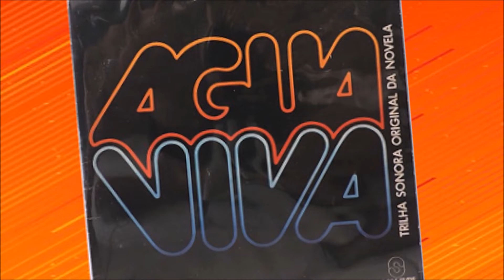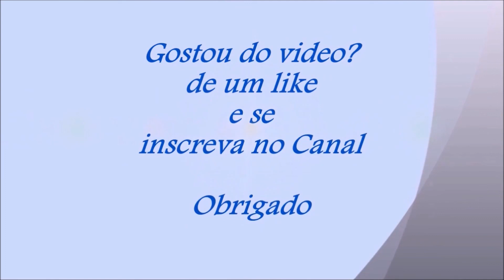Elenco da novela: "Agua Viva" - O antes de o depois e com idades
Autoria: Gilberto Braga e Manoel Carlos | Direção: Paulo Ubiratan e Roberto Talma | Período de exibição: 04/02/1980 – 09/08/1980 | Horário: 20h | Nº de capítulos: 159

Síntese: Ambientada no ensolarado Rio de Janeiro, Água Viva trazia a disputa de dois irmãos pela mesma mulher.
Introduzia  também a lutar da mulher pelos seus direitos no inicio dos anos 80.
Obs1: Durante a novela foram usados mais de 100 atores entre participações especiais e figurantes. Mostraremos somente os principais e que na sua maioria, atuaram nos 159 capítulos.
Obs2: Alguns personagens foram introduzidos na novela, mas em cenas somente como figurantes e seus nomes originais não foram nem creditados na novela como, por exemplo, a funcionário Edth (nome do personagem) da agencia de turismo de Nelson, personagem de Reginaldo Faria.

Atores/Atrizes e seus personagens
Reginaldo Faria  - Nelson Fragonard
Raul Cortez - Miguel Fragonard  -(In Memoriam /2006)
Betty Faria - Lígia Prado Fragonard
Isabela Garcia - Maria Helena Pedrosa Fragonard
Ângela Leal - Suely Bandeira (Su)
Lucélia Santos - Janete Fragoso Neves
Fábio Júnior - Marcos Soares Mesquita
Tônia Carrero - Stella Maria Fraga Simpson – (In Memoriam/2018)
Beatriz Segall - Lourdes Soares Mesquita – (In Memoriam /2018)
Kadu Moliterno  - Bruno Fraga Simpson
Glória Pires - Sandra Fragonard (Sandrinha)
Cláudio Cavalcanti - Edir da Cunha Santos – (In Memoriam /2013)
Natália do Vale - Márcia Soares Mesquita da Cunha Santos
José Lewgoy - Kléber Simpson – (In Memoriam /2003)
Mauro Mendonça - Evaldo Fragoso Neves
Eloísa Mafalda - Irene Fragoso Neves – (In Memoriam /2018)
Arlete Salles - Celeste Lima
Carlos Eduardo Dolabella - Heitor Sampaio – (In Memoriam /2003)
Aracy Cardoso - Wilma Fragoso Neves – (In Memoriam /2017)
Tamara Taxman - Selma Sampaio
Jorge Fernando  - Jáder Bandeira – (In Memoriam /2019)
Maria Padilha - Elisabeth Pires da Mota (Beth)
Maria Helena Pader - Mary
Jacqueline Laurence - Clarice
Terezinha Sodré - Marinete
Francisco Dantas - Marciano Laranjeira – (In Memoriam/ 2000)
Clementino Kelé - Tinhorão
Ilva Niño - Antônia
Edson Silva - Lafayette
Tony Ferreira – Valdir - In Memoriam 1994
Maria Alice Mansur - Cristina
Fernando Eiras - Alfredo
Ticiana Studart - Lia
Márcia Veloso - Amélia

Participação especial

Tetê Medina - Lucy Fragonard
Grande Otelo – Canivete – (In Memoriam /1993)
John Herbert - Jaime Alves Cardoso – (In Memoriam /2011)
Milton Moraes - Sérgio Lima – (In Memoriam /1993)
Maria Zilda Bethlem - Gilda Sarpo
Jardel Mello – Carlos – (In Memoriam/ 2008)
Ricardo Petraglia - Max (diretor de teatro que lança Stella como atriz, no final)
Lícia Magna – Edith – (In Memoriam/ 2007)
Cleyde Blota - Marlene
Lucy Mafra – Rosa – (In Memoriam/ 2014)
Nildo Parente – Fonseca – (In Memoriam /2011)
Dary Reis - Joel  (marinheiro que cuidava dos barcos de Miguel – (In Memoriam/ 2010)
Danton Jardim - Edson
Ênio Santos - Delegado de polícia Rômulo Siqueira – (In Memoriam/ 2002)
Hemílcio Fróes – Armando – (In Memoriam /2005)
Henriette Morineau - Jojô Besançon – (In Memoriam 1990)
Ivan Mesquita - Detetive Milton Sarpo – (In Memoriam/ 2011)
José Carlos Sanches – Lúcio –( In Memoriam/2022)
Orion Ximenes - Valter (Valtinho)
Izabella Bicalho - Francisquinha (órfã)
Maria Helena Dias - Clara
Ivan Cândido – Técio – (In Memoriam /2016)
Antonio Patiño – Delegado Dr. Gumercindo – (In Memoriam /2014)
Fernando Amaral – Detetive Serpa – (In Memoriam/ 1992)
Waldyr Sant'anna – Jornaleiro – (In Memoriam/ 2018)
Erica Kupper - Roberta (filha de Marciano)
Paulo Ramos - Rodrigo (namorado de Stella por quem ela pede a Miguel um trabalho na clínica dele)
Paulo Pinheiro - Barbosa (amigo de Kleber a quem Nelson vai pedir emprego de economista) – (In Memoriam/ 1995)
Giovanni Magdalena - Marinheiro - Responsável pelos barcos de Nélson (Reginaldo Faria) e Técio (Ivan Cândido).
Valeska Souto Maior - Patrícia ( Filha de Lígia/Beth Faria) **
João Cláudio Melo - Paulinho ( Filho de Lígia/Beth Faria)**
João Luiz - Galdino (office-boy na agencia de Nelson)**
? - Ruth (Trabalha na agência de Nelson)**
? - Sidinei (copeiro de Lígia/Beth Faria)**
? - Silvio (copeiro de Miguel/Raul Cortêz)**
? - Funcionaria do Orfanato/**
? - Funcionaria da Clinica/**

** Participaram da novela como figurantes, mas seus paradeiros são desconhecidos e alguns nem os nomes foram creditados ao elenco da novela.